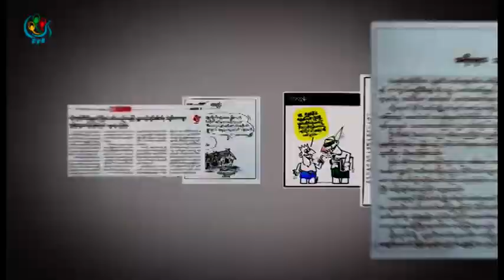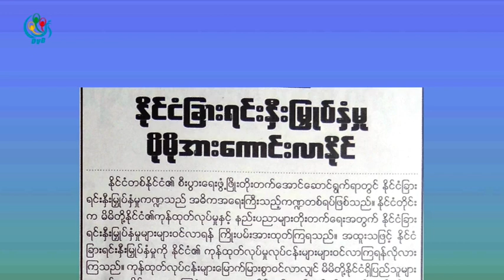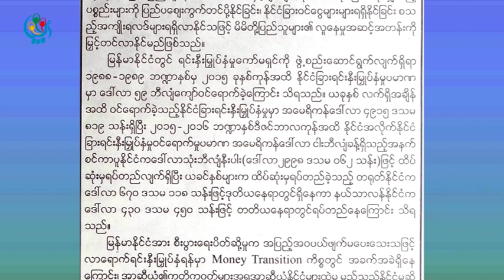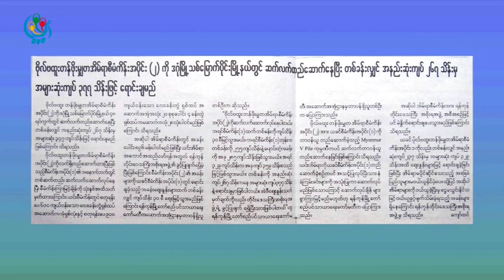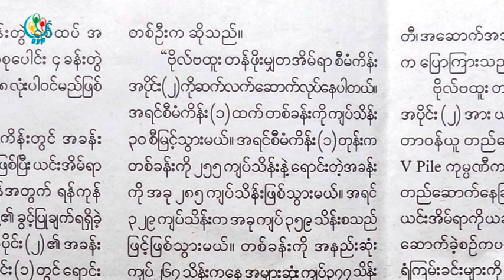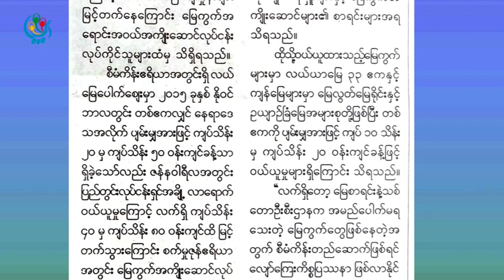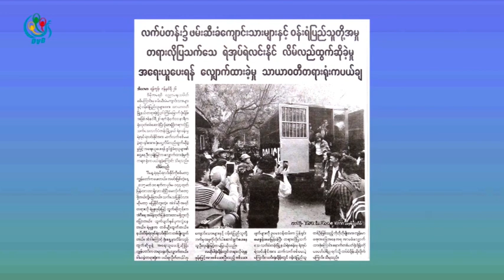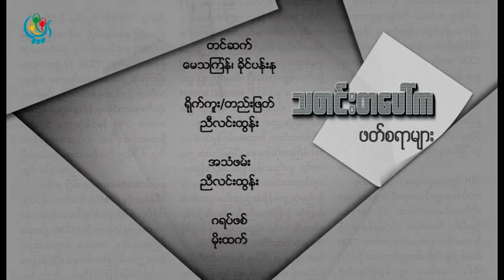DVB TV - သတင္းစာေပၚကဖတ္စရာမ်ားအစီအစဥ္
၂၀၁၆ ခုႏွစ္၊ ဇန္န၀ါရီလ ၂၇ ရက္ေန႔ထြက္ရွိလာတဲ့သတင္းစာ ဂ်ာနယ္မ်ားကုိေကာက္ႏုတ္တင္ဆက္ထားတဲ့အစီအစဥ္
တင္ဆက္ - ခုိင္ပန္းႏု၊ ေမသၾကၤန္
ရုိက္ကူး၊ တည္းျဖတ္ - ညီလင္းထြန္း